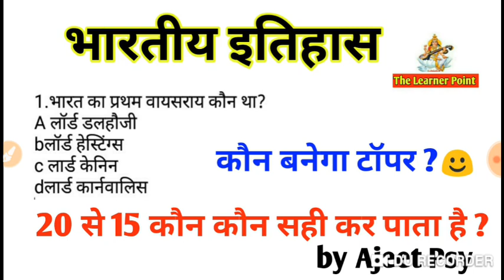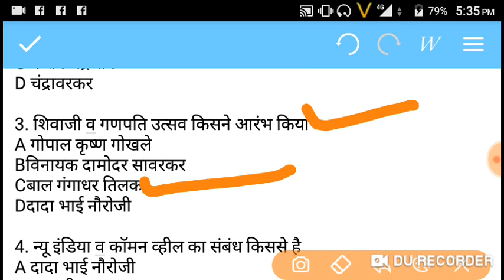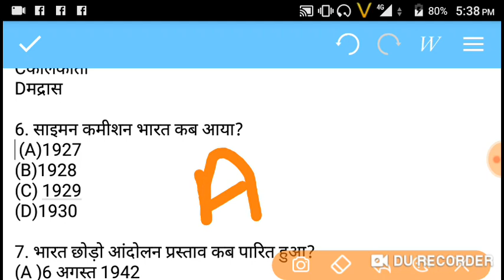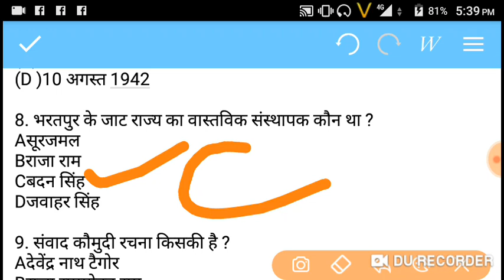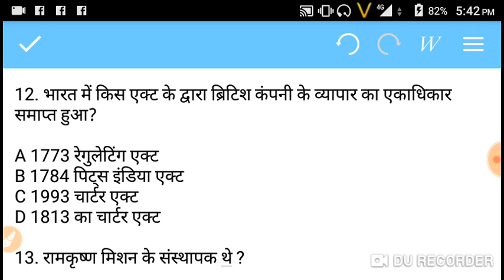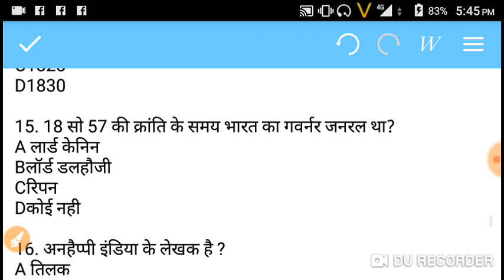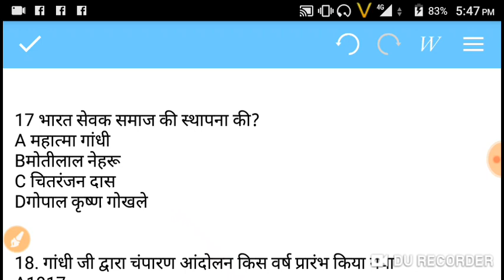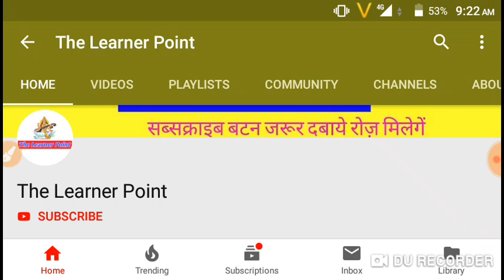कौन बनेगा टॉपर | top india gk kbc in hindi | kbc India gk top questions | the learner point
Hi

gmail- deharuajeet@gmail

india gk subhash charan,
india gk question answer,
india gk all,
india gk army,
india gk audio in hindi,
india gk all question,
india gk audio,
india gk best book,
india gk bhugol,
india gk book in hindi,
india gk channel,
india gk coaching,
india best gk in english,
india gk for ssc gd,
india gk for rpf,
india gk for hssc